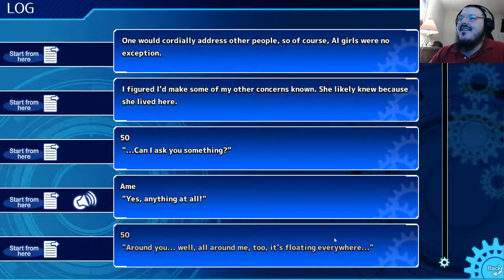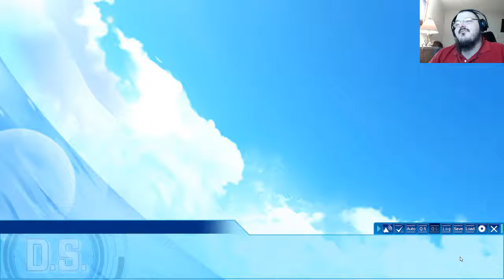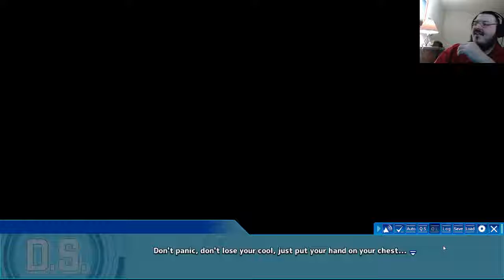Dal Segno New Day New Game (Anime AI Dating Visual Novel)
I play this anime visual novel for free thanks to the developers. I enjoyed what I played of it and probably will stream it in the future.

Get the game here:

Kazana Island... A cozy, cool paradise where summer is everlasting.

The protagonist steps foot on this island paradise as a transfer student, greeted by a mysteriously glittering sky, as well as the energetic island caretaker Ame, a girl-type AI.

After a bit of a rocky start, he settles at the dorms where a handful of new female friendships await.

She's a tomboyish beauty, but a bit of a loner: Himari Asamiya.
The manifestation of brains and beauty, and also student leader: Hazuki Murasaki
The self-proclaimed "Daughter of Darkness", with a normal side, too: Io Kouzuki
Always trying to act mature, but still a tease (your cousin): Noeri Fujishiro
And the girl whose duty it is to make everyone happy: Ame.

How will you sculpt your everlasting happiness here in paradise?

A new love is about to bloom...